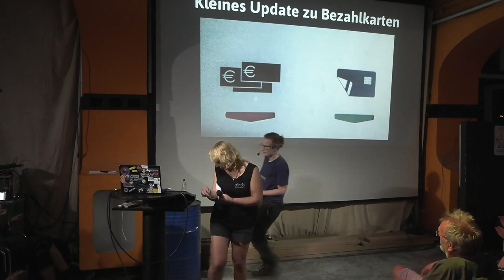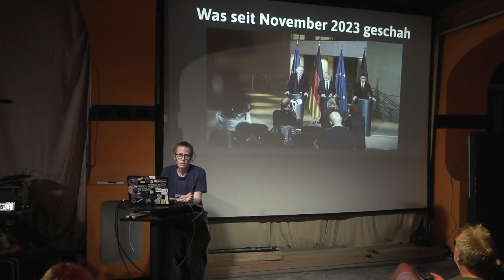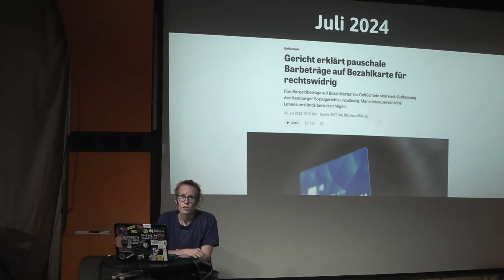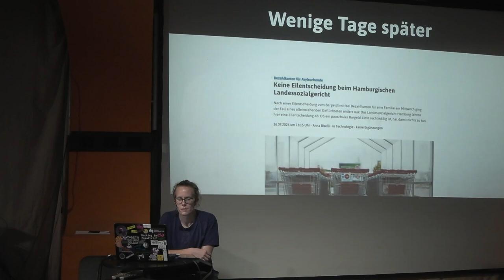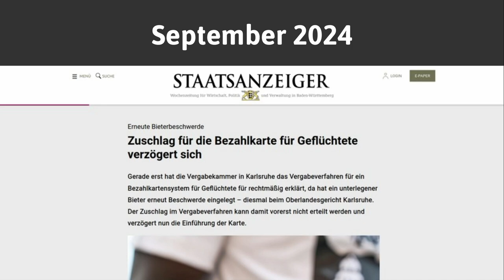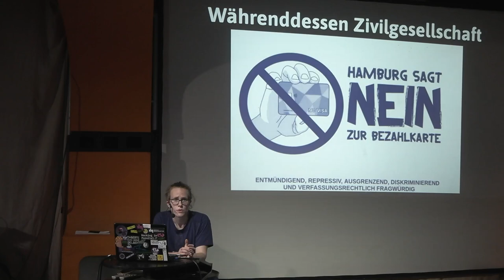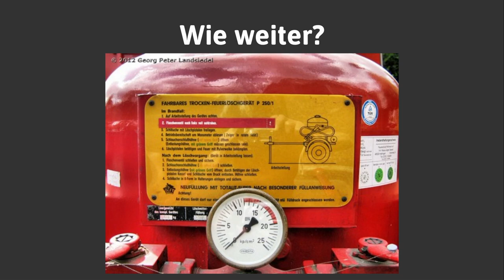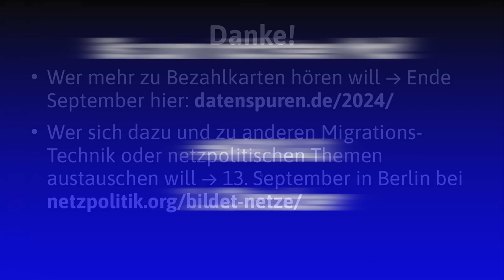Kleines Update zur Bezahlkarte - Anna Biselli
Die Bezahlkarte wird aus der Zivilgesellschaft schon lange als Teil einer rassistischen Abschottungspolitik der EU problematisiert, die das Leben von Geflüchteten erheblich erschwert und entgegen dem Mythos, mehr als weniger Bürokratie bedeutet. Nun wird sie durch eine Klage auch auf ihre Verfassungskonformität geprüft. Was sich in letzter Zeit in Hinblick auf die Bezahlkarte getan hat, wird uns Anna in einem kurzen Update erzählen.